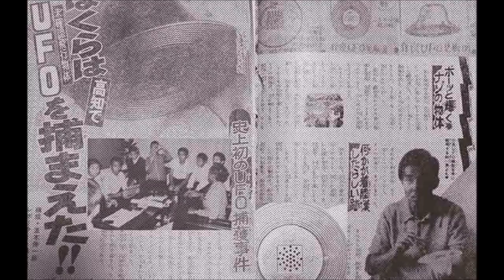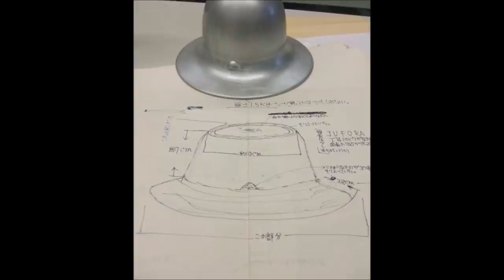Silver UFO Was Capture By A Group Of Kids In Japan